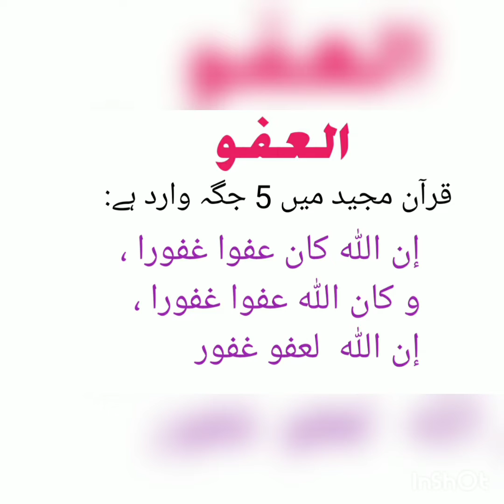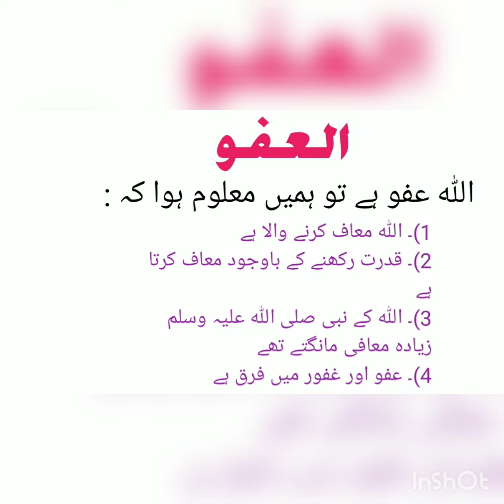AL-AFUW || FIQHE ASMAYE HUSNA -64 || NADEEM ASGHAR UMRI NAZEERI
نديم أصغر عمري نذير
فقه أسماء حسنى